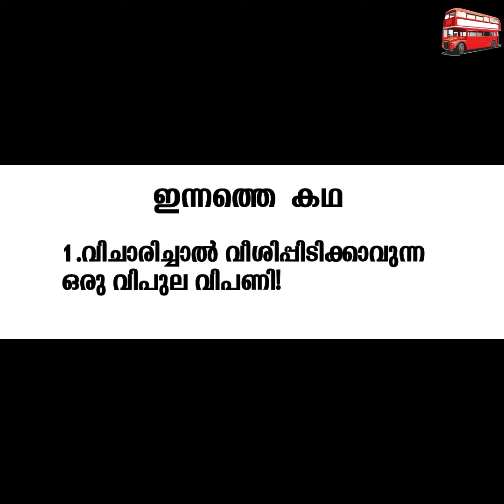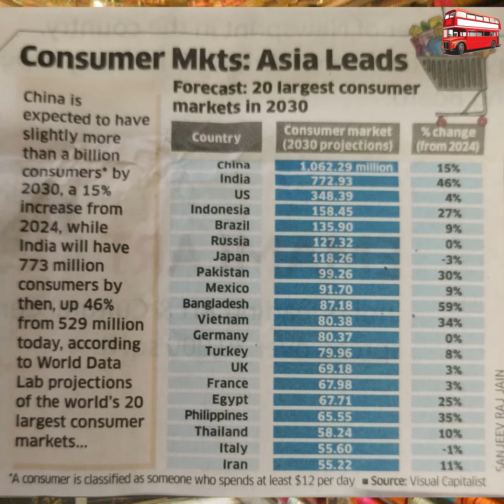ഇരമ്പിയടുക്കുന്ന ഇന്ത്യൻ ചന്ത (Vizhinjam Port)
MARCH  05  DAY 183